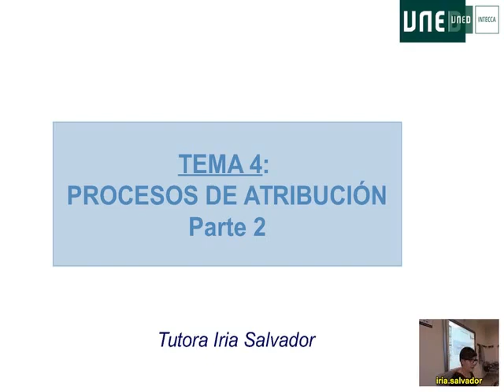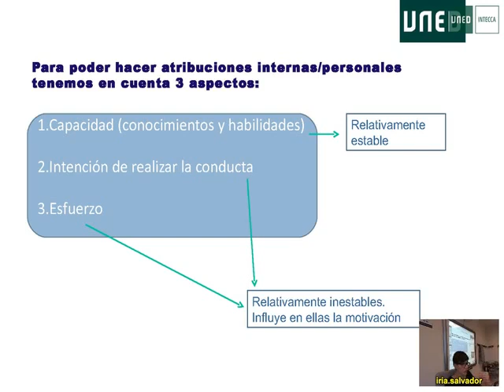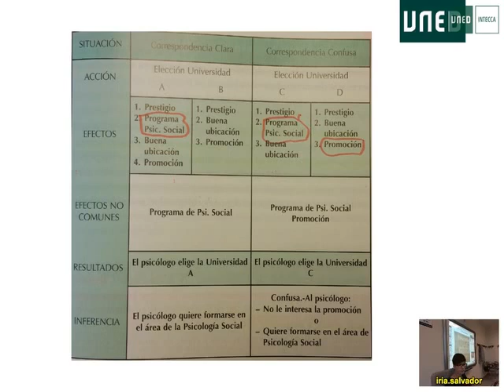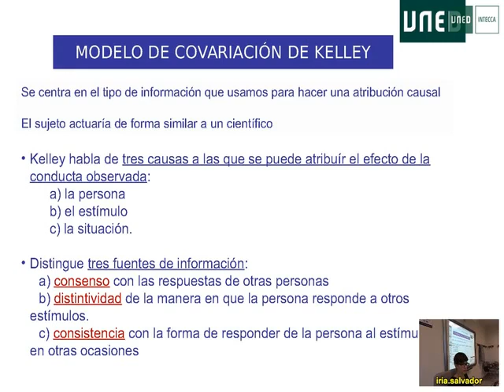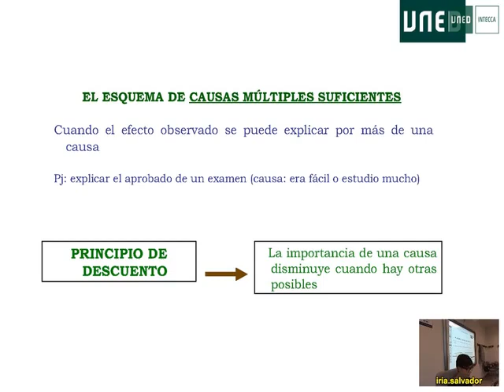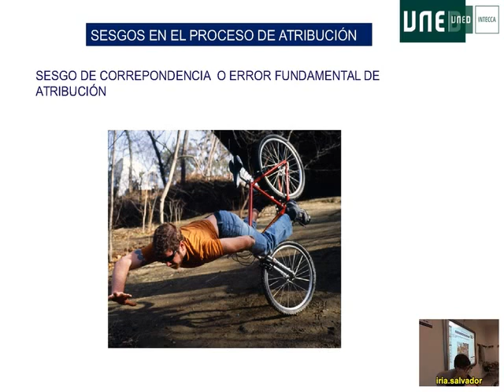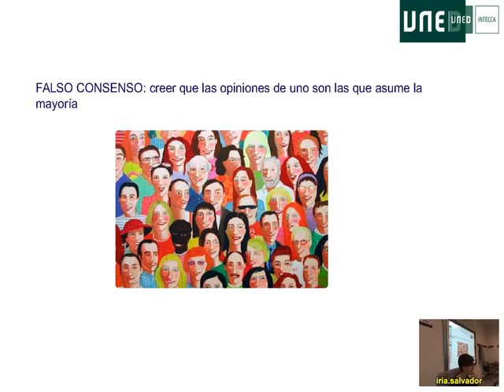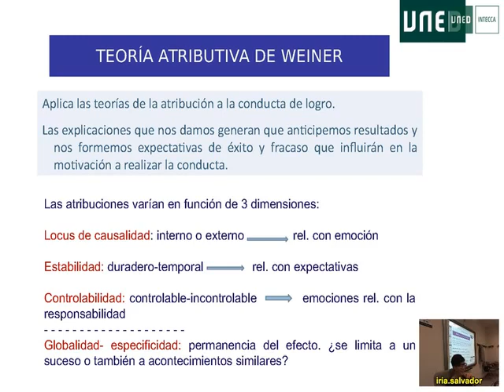05 Psicologia Social Iria Salvador 2016